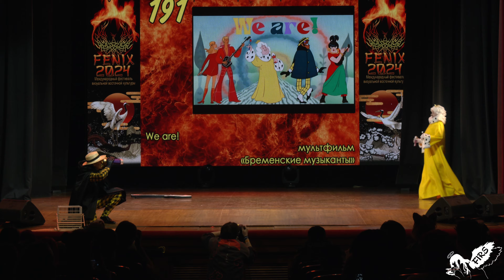Fenix 2024 - Block1 - Групповое дефиле ч 1 — мультфильм Бременские музыканты — We are!